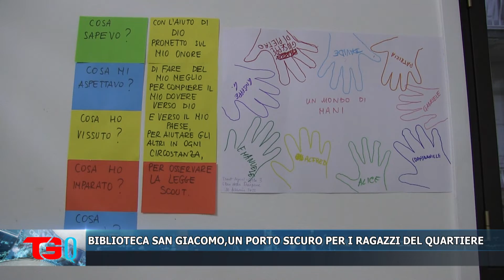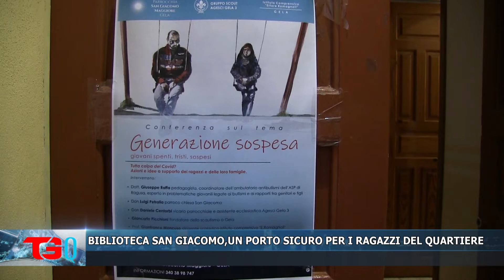BIBLIOTECA SAN GIACOMO,UN PORTO SICURO PER I RAGAZZI DEL QUARTIERE